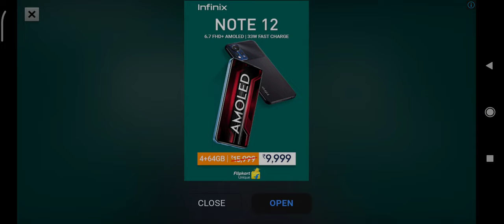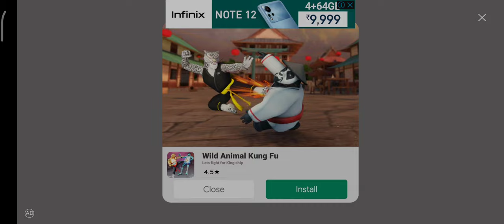fighting game i will defeat bosses this game